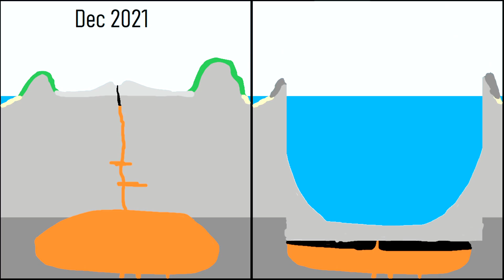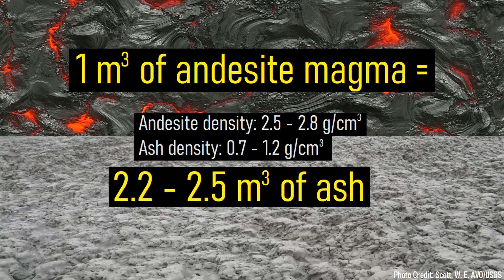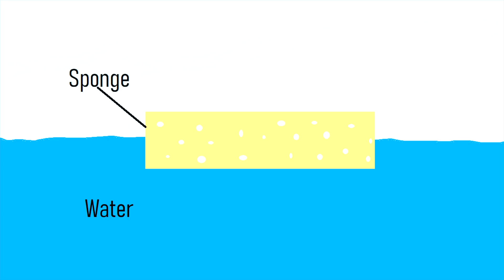This Week in Volcano News; Hunga Tonga is Erupting, Hualalai Earthquake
In the last week, it was discovered that the Hunga Tonga Hunga Ha'apai volcano is still erupting. New information shows that the volcano produced a VEI 6 eruption, deepening its caldera by more than 700 meters or 2000 feet. Meanwhile in Hawaii, a moderate magnitude earthquake occurred on the flanks of the Hualalai volcano, leading some to suspect that it was volcanic in origin. And, in Papua New Guinea, magmatic uplift was detected at a volcano which has not erupted in more than 135 years. This video will discuss these volcano related news stories, as told and analyzed by a volcanologist.

0:00 Ibu Volcanic Eruption
0:28 This Week's Top Stories
0:53 Hunga Tonga Hunga Ha'apai Eruption
2:38 Bamus Volcano Uplift
3:09 Hualalai Earthquake
4:34 Full List of Erupting Volcanoes

[4] Twitter Exchange with scientist Shane Cronin, @scronin70 (Twitter)
[5] USGS, Hawaiian Volcano Observatory

Thumbnail Photo Credit: ASAKAWA KOHJI, pxhere